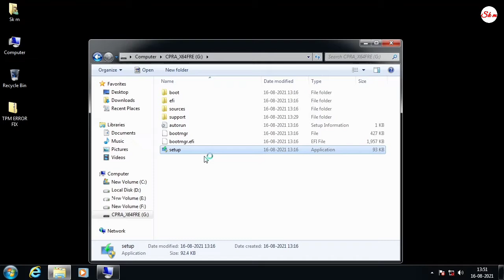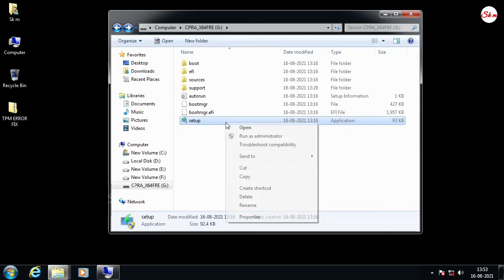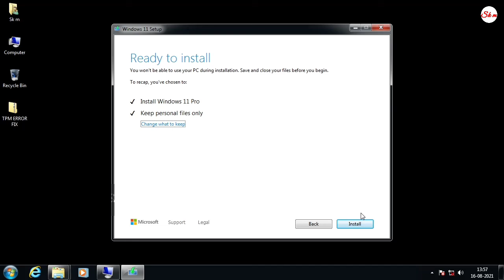Tpm problem fix